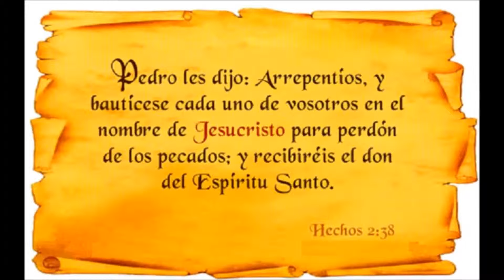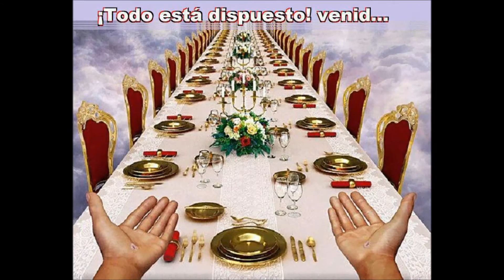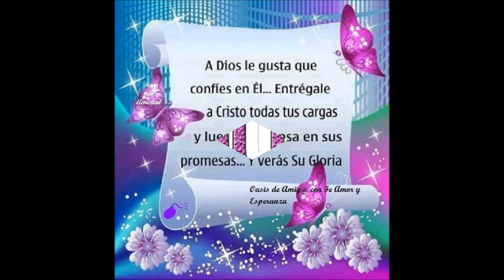Bautismo de la hermana Ana Apolinario junio 23, 2013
En el Nombre del Señor Jesús